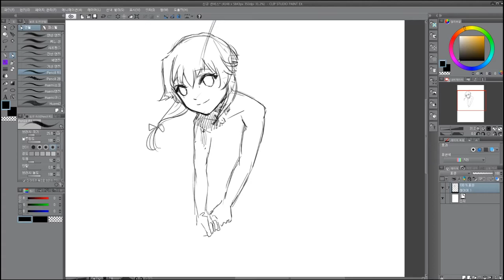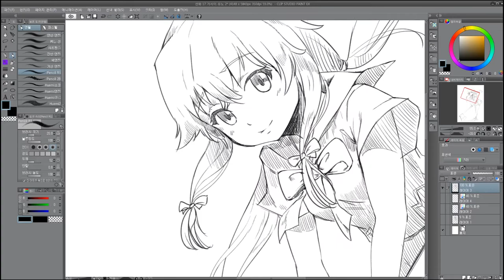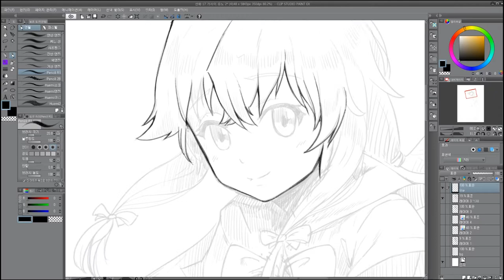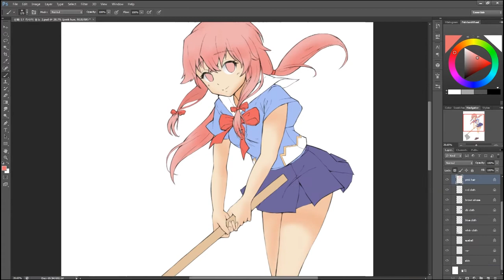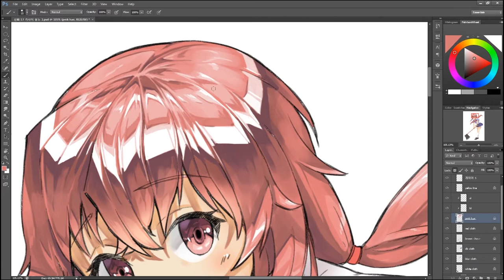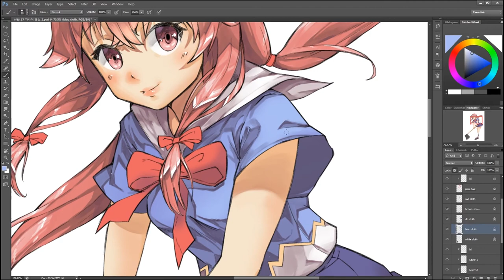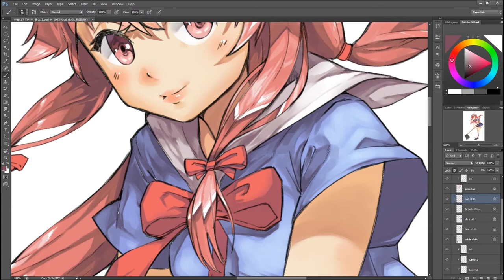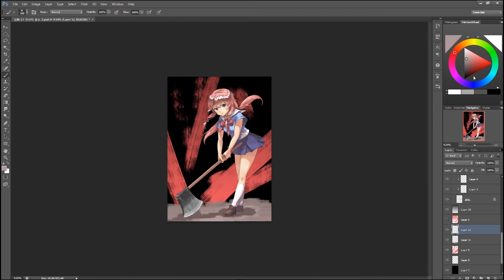Mirai Nikki Fanart speed painting 17.[by. Gunppang][미래일기 유노 팬아트] [ 未来日記の我妻由乃 ファンアート]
이번에는 살짝 분위기를 바꿔서 ㅋㅋ 미래일기의 가사이 유노를 그려봤어요!!

I draw Gasai Yuno from anime called 'Mirai Nikki' this time!

今回には雰囲気を変えて未来日記の我妻由乃を描いてみました!!

[제 영상은 매주 화요일에 업로드 됩니다!]
[New videos on every Tuesday!]
[私の映像は毎週火曜日にアップロードになります!]

아래 링크에서 다른 제 작업물들을 보실 수 있습니다!
You can check my other works down here!
下のリンクで私の他の作品を見られます。

Music